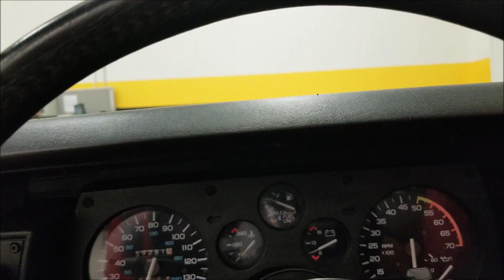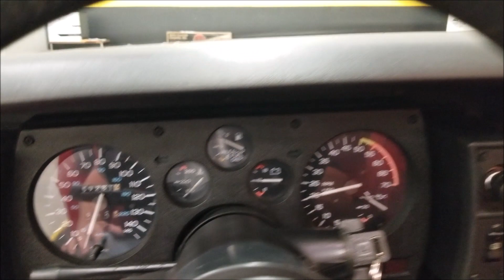1989 Chevrolet Camaro IROC Z28 | For Sale $23,900